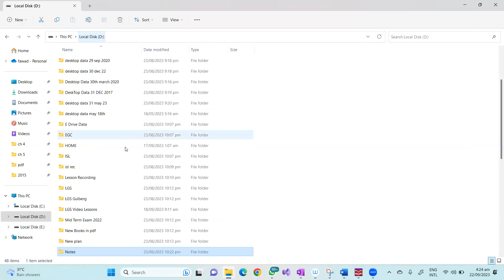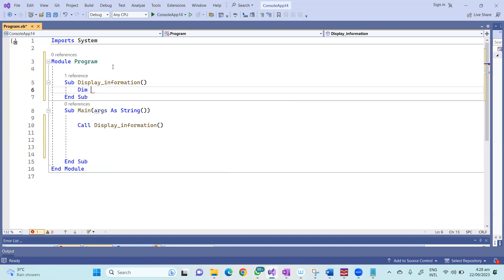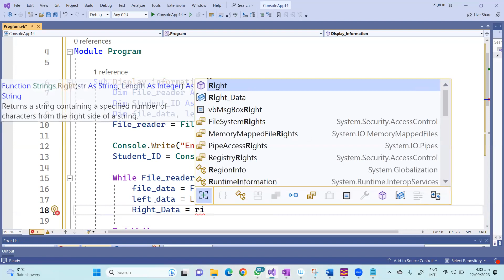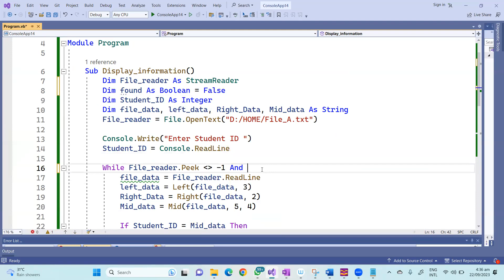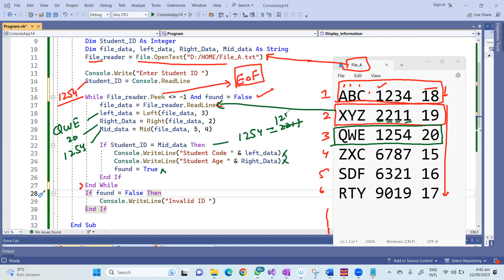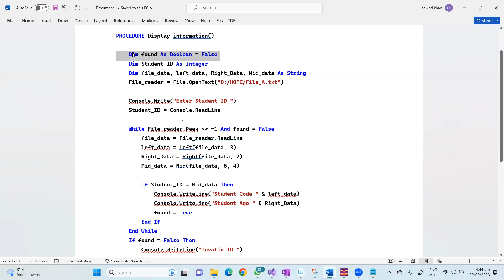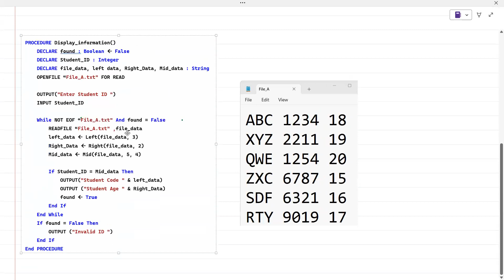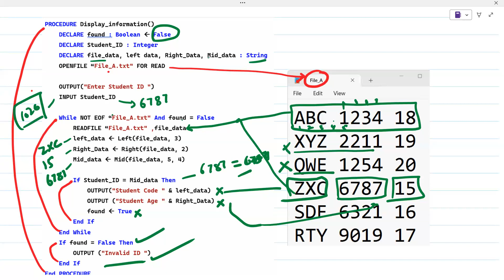A-Level CS Paper 2 Practice: File Handling Question Explained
Welcome to our A-Level Computer Science Paper 2 practice session focusing on "File Handling"! In this video, we take you through a challenging practice question to help you prepare effectively for your A-Level CS exams. Whether you're a student looking to strengthen your file handling skills or an educator seeking valuable resources for your students, this walkthrough is designed to enhance your understanding of the topic.

📂 What You Can Expect:

In-depth analysis of a Paper 2 File Handling question
Step-by-step solution and explanation
Tips and strategies for tackling similar questions
Insightful guidance to boost your confidence
By the end of this lecture, you'll have gained valuable insights into handling file-related questions in your A-Level Computer Science Paper 2 exams. Let's excel together in the world of computer science!